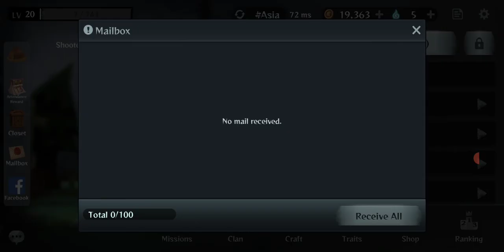Granny s home escape🔥🤩